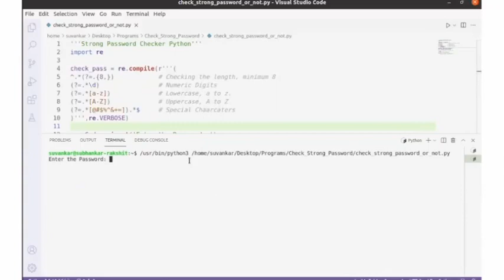Check the Strength of any Password using Python Regex | Password Strength Checker in Python |PySeek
Password Strength Checker in Python. This program has been built using Python re module. It can check the strength of any passwords with the help of regular expressions.
Get the source code and more information about this password strength checker from my Website. There I've described every single line of that python program.